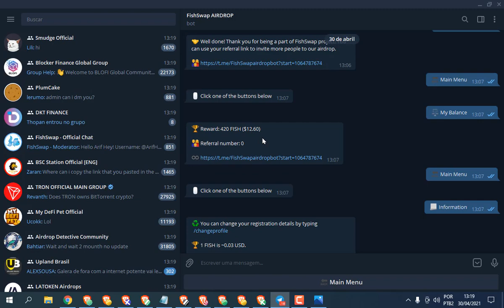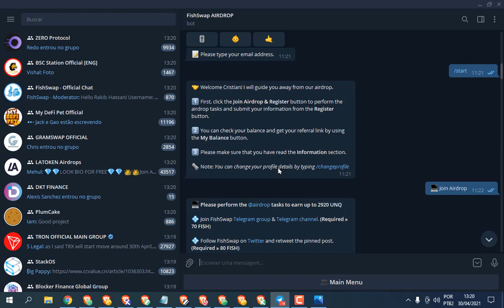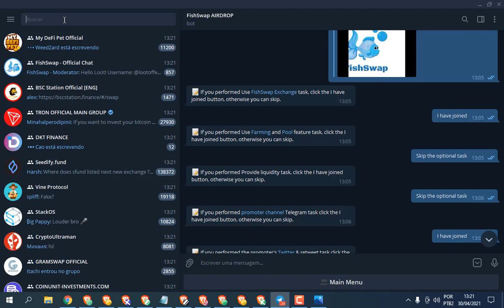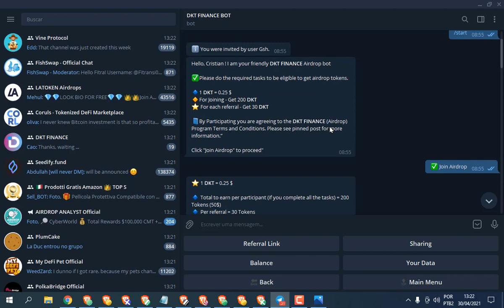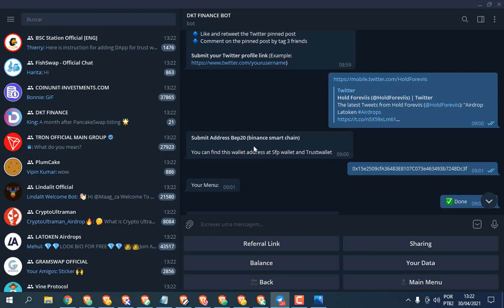420 FishSwap + 200 DKT Cerca de 62 USD em 2 Airdrops BSC - CORRE pra Fazer !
Dois Airdrop Verificados de Tokens Binance Smart Chain. Pagamento rápido e serão Listados na Exchange PancakeSwap